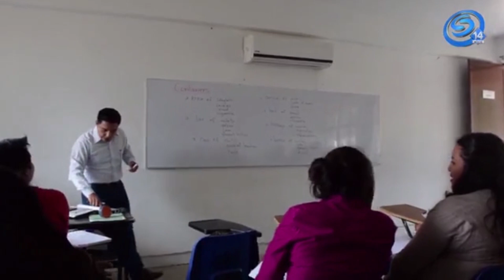¿TERMINAS TU PREPARATORIA ESTE SEMESTRE? AQUÍ LA OFERTA EDUCATIVA DE LA EES MAZATEPEC